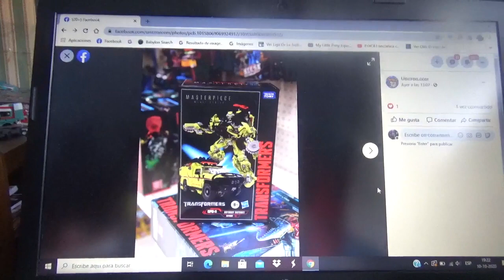Imágenes del empaque de Transformers Masterpiece Movie Series Ratchet